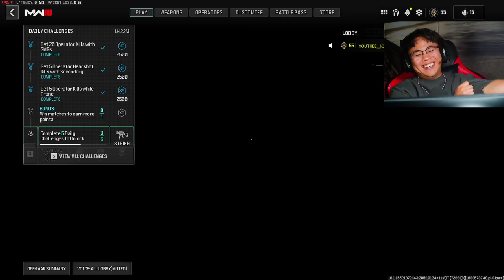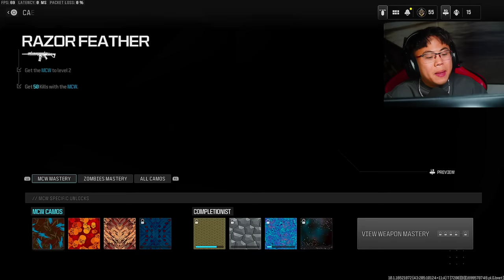TACTICAL NUKE in MW3 !!!!!!!!!!!!!!!!!!!!!!!!!!!!!!!!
This is the NEW MW3 Tactical Nuke MGB Defcon in Modern Warfare 3. I also show you the best MCW Class Setup in MW3! Enjoy this COD MW3 tactical nuke gameplay!